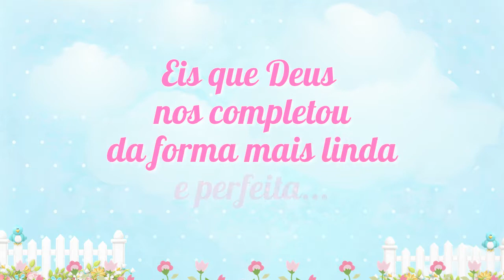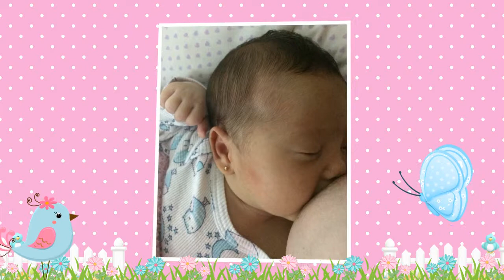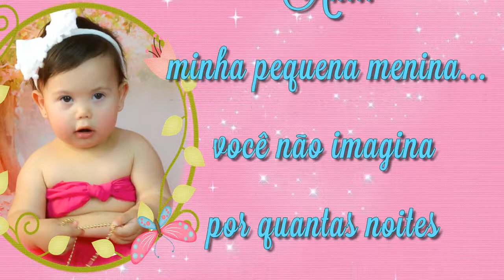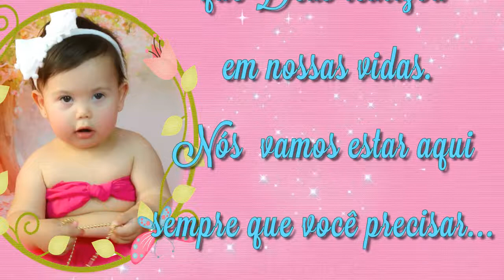RETROSPECTIVA AMANDA JARDIM